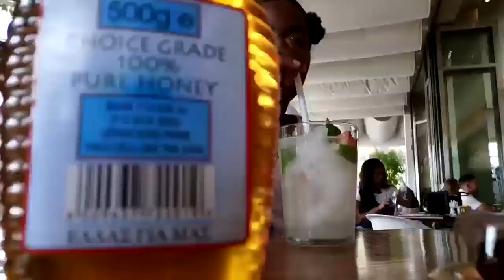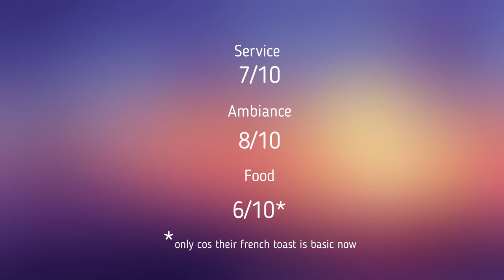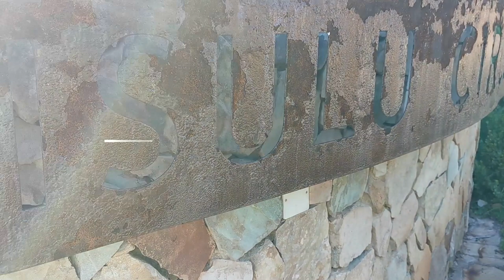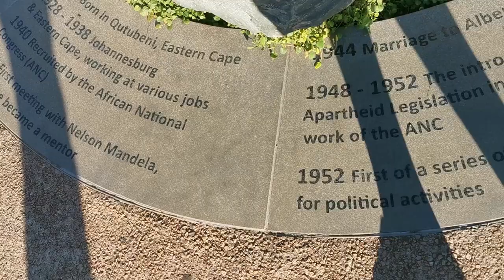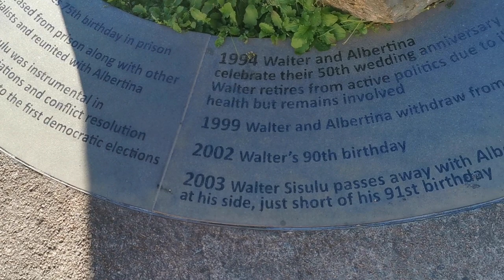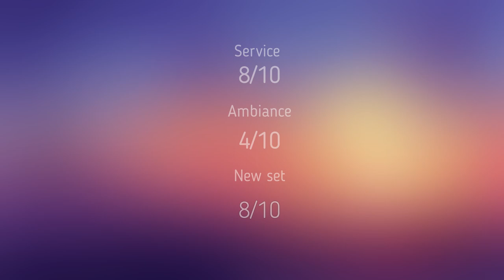SEE YOU, SIMY VLOG: Boozy Brunch & Family Picnic at WS Botanical Garden | South African Youtuber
What’s good, good people!!!
What a week! But I’m so glad we are staring straight into the weekend!! This week’s vlog is so funny to me now cos wow, my editing(out) is so on point!! I disgust myself!!

No Face. No Case. Right!

SEE YOU, SIMY VLOG: DIY cake with Pasi | Meeting Loki | South African Youtuber - YouTube
SEE YOU, SIMY VLOG: Work, Workout and Eat With Me. SOUTH AFRICAN YOUTUBER - YouTube
SEE YOU, SIMY VLOG - B.T.S of Simy, With Friends and My Friends Try Out Junk Park For The First Time - YouTube

And keep an eye on for the next one!

Signing off, Peace and Light

See You, Simy 😘